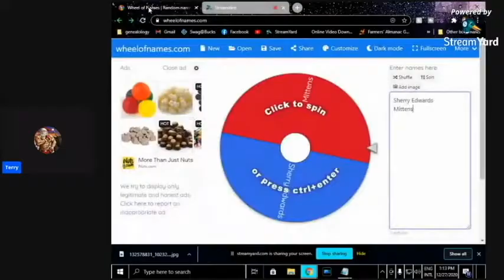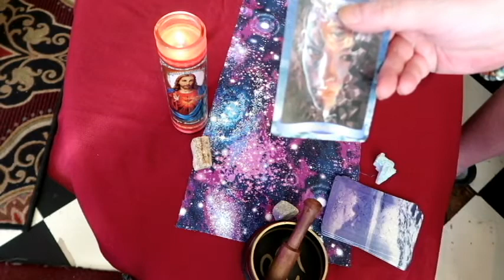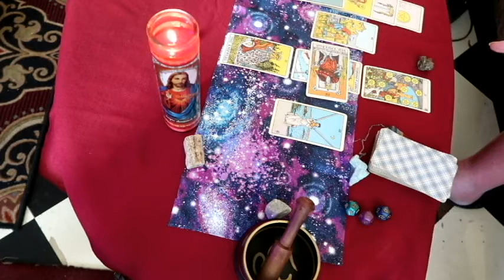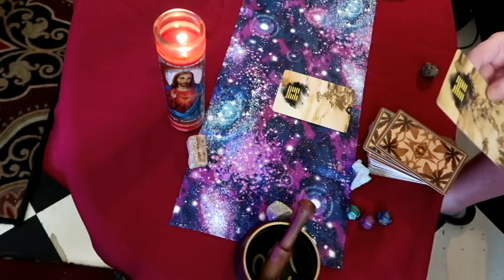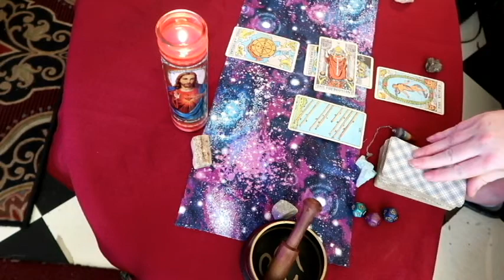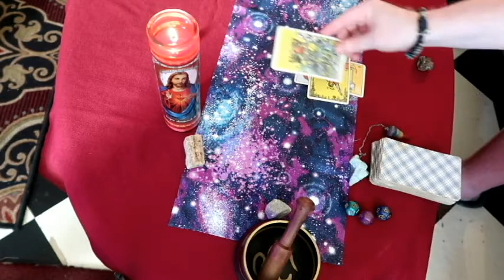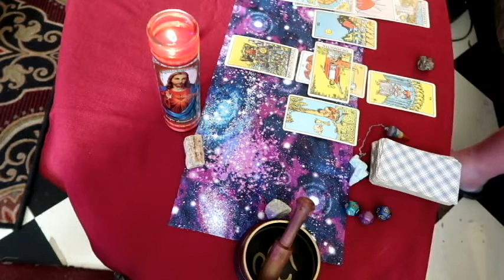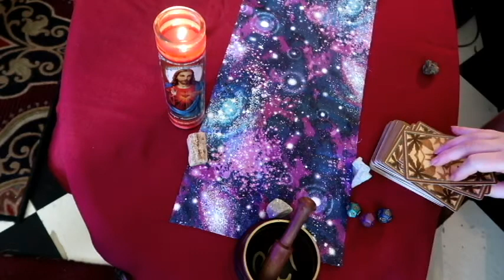Readings for 12/30/2020